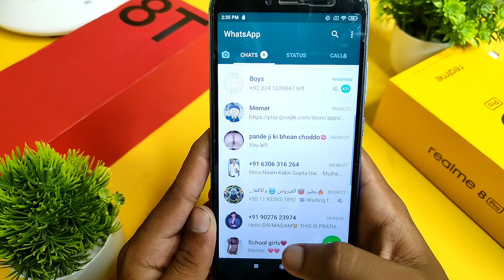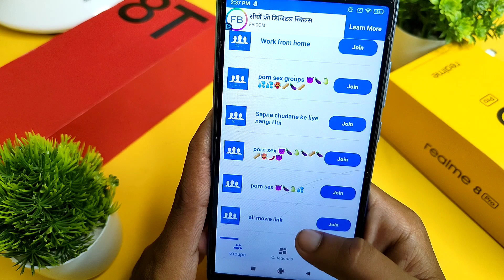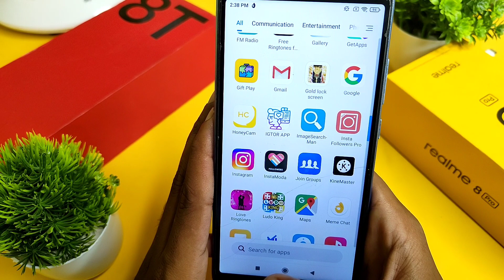How To Join Unlimited WhatsApp Groups In 2020| Bahut Saare WhatsApp Group Main Kaise Jude 2021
#18+Whatsappgrouplink